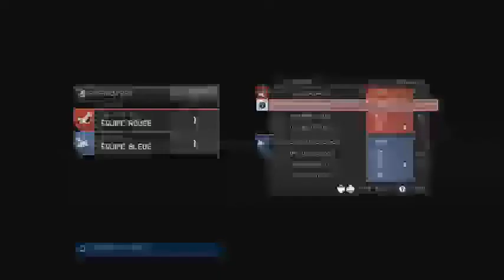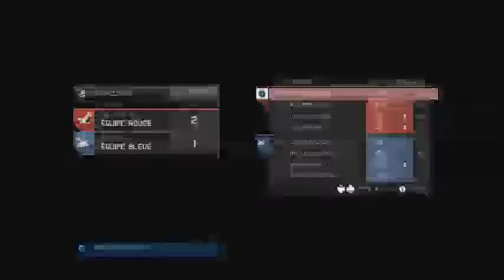[ LIVE - FR ] Live sur Halo 4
[ LIVE - FR ]
merci à  Avenger SiiLvER
Bonne vidéo.